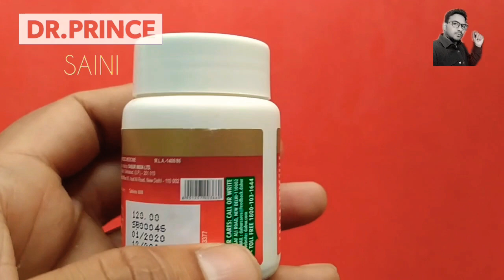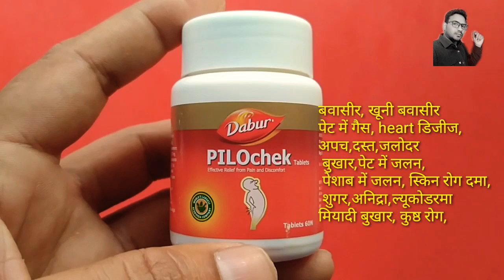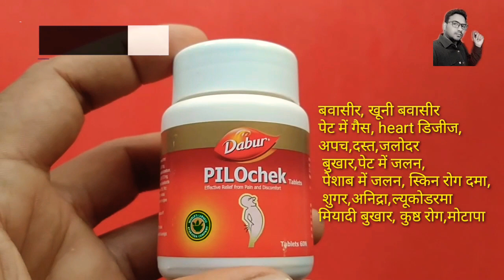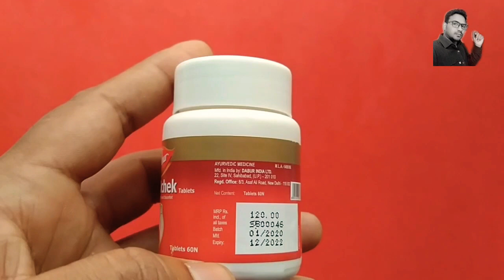😟 बवासीर | piles की दवाई | how to use dabur pilochek tablets | use dose and side effects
हेलो दोस्तों
dabur pilockek piles patient ke liye bahut hi useful product hai lekin doston iske sath sath yah aur bhi disease mein bahut achcha work karta hai Puri jankari ke liye video ko last tak dekhen

yadi aapke man mein koi doubt hai to comment box mein comment karna na bhule

How to use Dolonex 40mg injection | Dolonex injection | use doses and side effects Full information

नींद की दवाई । alprax 0.5 mg। how to use alprax tablet। use and side effect। full review